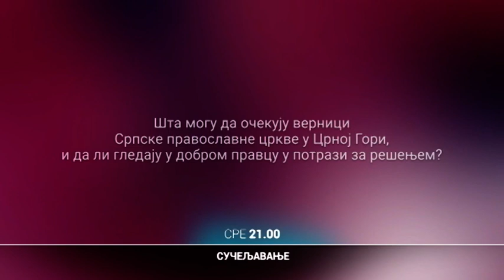Sučeljavanje | 15.01.2020.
BALKANSKE LEKCIJE

Šta mogu da očekuju vernici Srpske pravoslavne crkve u Crnoj Gori nakon usvajanja kontroverznog Zakona o slobodi veroispovesti? Da li iko u ovom trenutku može da zna kako će se ceo „slučaj“ završiti? Hoće li prevladati razum i smirivanje tenzija, ili sve već ide u nepovratno lošem pravcu? Da li će se slična situacija uskoro desiti i na Kosovu i Metohiji?

Kome odgovaraju ovakva dešavanje u regionu? Ko ne želi da vidi integraciju Zapadnog Balkana u „zapadni svet“ i kome odgovara da Balkan ostane balkancima? Da li će predsednik Crne Gore Milo Đukanović doći u Srbiju na sastanak lidera balkanskih zemalja, učesnika inicijative „Mali šengen“?

Stavove sučeljavaju:

Generalni sekretar predsednika Srbije, Nikola Selaković
Protojerej Eparhije bačke Srpske Pravoslavne crkve, Vladan Simić
Spoljnopolitički analitičar, Nemanja Starović
Direktorka Centra za evroatlanske studije, Jelena Milić

Rediteljka: Sonja Rakić.